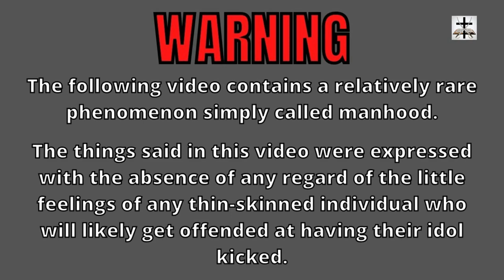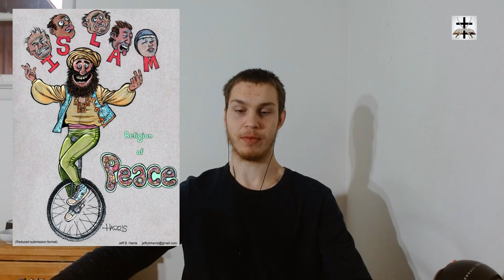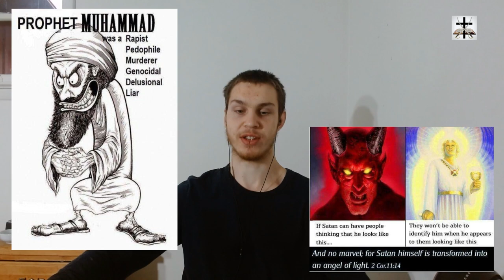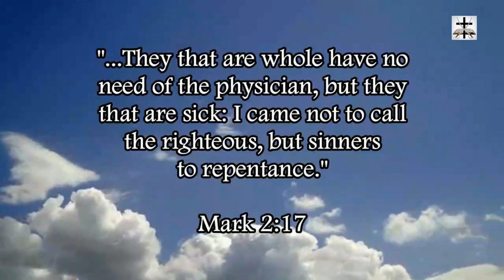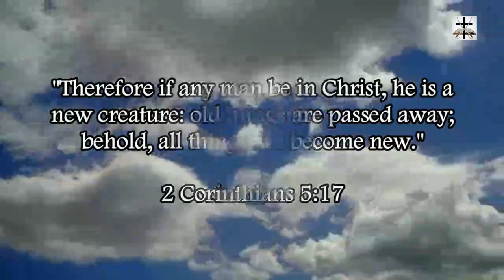The Best Cartoons Of Islam's False Prophet Mohammad (Part 3)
Some more of the best cartoons of Islam’s false prophet Mohammad!